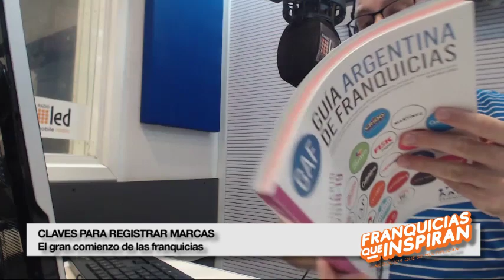Cómo se REGISTRA una MARCA. Claves, TIPS y Secretos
Franquicias que es inspiran es un programa multiplataforma creado para emprendedores, empresarios, comerciantes e inversores que buscan oportunidades de negocio para cumplir el sueño del negocio propio, el autoempleo o crecer con el sistema de franquicias
Con la conducción de Gonzalo Otalora.
Se emite todos los Martes a las 21 por Radio led

Franquicias que inspiran, es un formato de los creadores de Historias que inspiran, que hacemos con los pesos y mundo dinero.